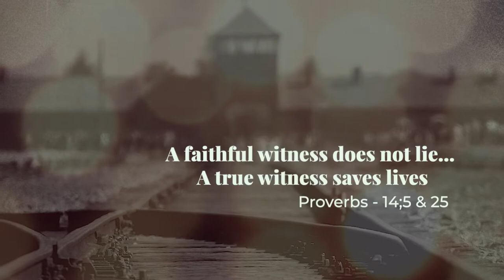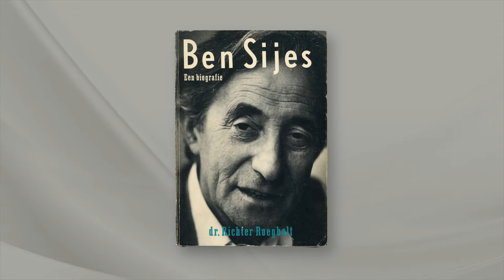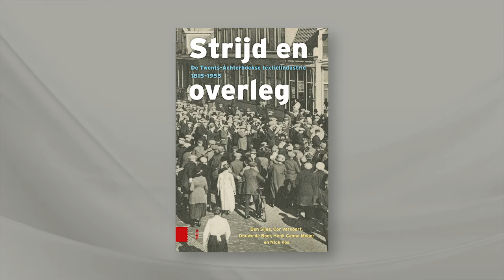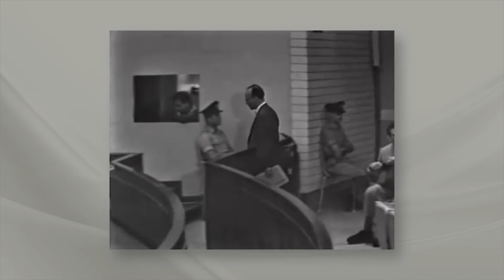Documentary - Victims as witnesses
A tribute to six survivors who stood at the witness stand.

In a court of law, it was not easy for them to revisit their personal tragedies. They elected to bear witness, during the Eichmann Trials, the Purge Trials, and the Demjanjuk trials.

Featuring Anetje Fels, Ben Sijes, Lotte Salzberger, Jozeph Michman, Jules Schelvis and Rudie Cortissos.